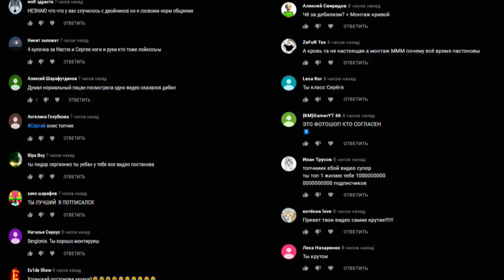ВЫПИЛ ЗЕЛЬЯ РОБОТА с ДАРКНЕТ в 3:00 (превратился в робота)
Я заказал совершенно новое зелья с даркнет. Это зелья робота. Я долго боялся его пить, по-этому подлил его Веронике в 3:00 часа ночи и вы не поверите но она превратился в робота

СПРАШИВАЙ: ask.fm/s_e_r_h_y_i__k_i_n_g